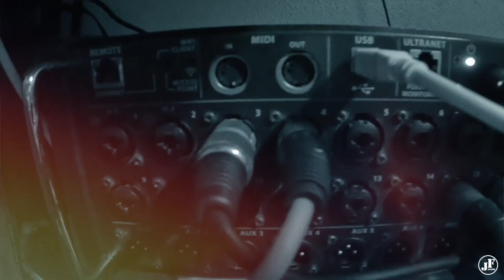Ya no mas - John Francis Jacobs (Video official 2023)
Titulo: "Ya No Mas"
Composer & Arranger: John Francis Jacobs
Singer:John Francis Jacobs
Bass: Kevin d'Abreu de Paulo

JF Productions